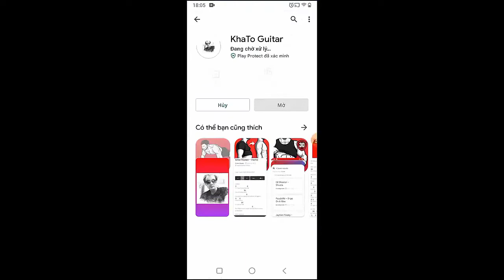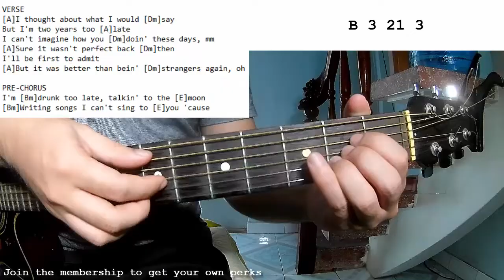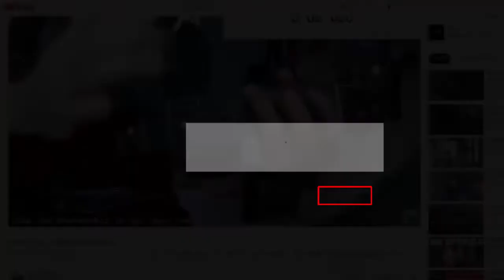Joshua Bassett - I'm Sorry | Guitar Tutorial